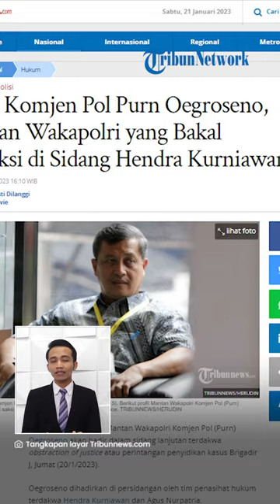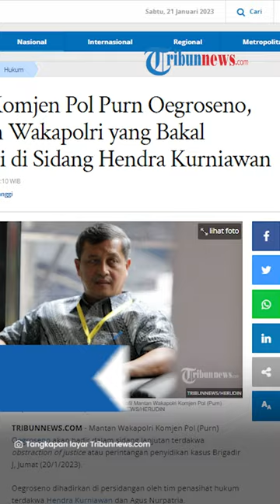Profil Komjen Oegroseno, Eks Wakapolri & Mantan Kadiv Propam yang Bersaksi Ringankan Anak Buah Sambo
TRIBUN-VIDEO.COM - Kehadiran mantan Wakapolri Komjen Pol (Purn) Oegroseno dalam kasus Brigadir J menjadi sorotan.

Ia dihadirkan sebagai saksi yang meringankan Hendra Kurniawan dan Agus Nurpatria dalam sidang obstruction of justice.

Oegroseno sendiri bukanlah sosok yang asing di kepolisian, sebab ia pernah menjabat sebagai Wakapolri pada tahun 2013.